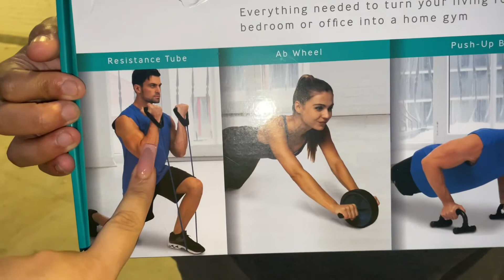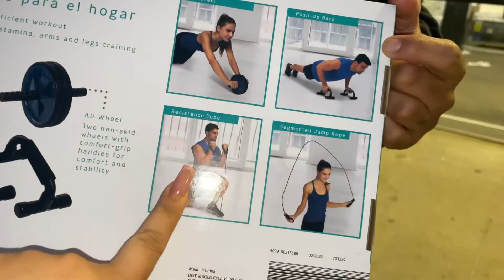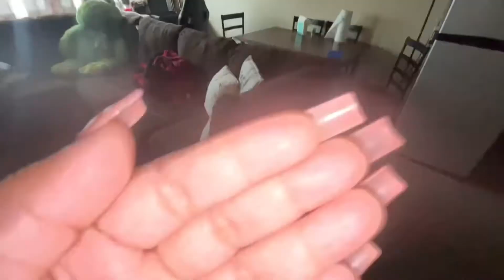VLOG: COME GROCERY SHOPPING WITH ME | MELEENA LYNN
Amazon Storefront:

God bless you always & remember to stay true to yourself! Xoxo